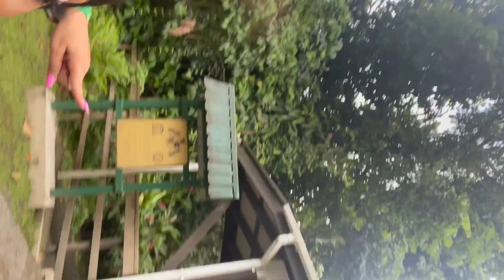Behind The Scenes - Escape Music Video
Here's some behind the scenes videos.
Got some more things coming soon!